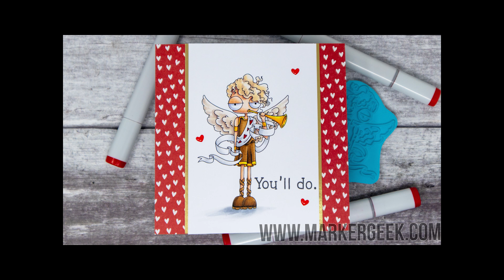Copic Marker Colouring Stamping Bella Oddball Herald rubber stamp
Watch me colour Stamping Bella Oddball Herald using Copic Markers. Full marker colour details provided in the video.

Oddball Herald rubber stamp and Odd Together Sentiment Set available